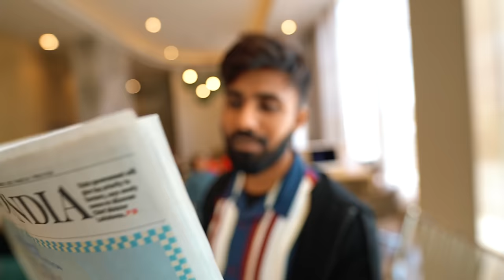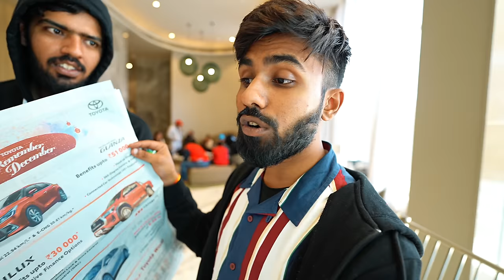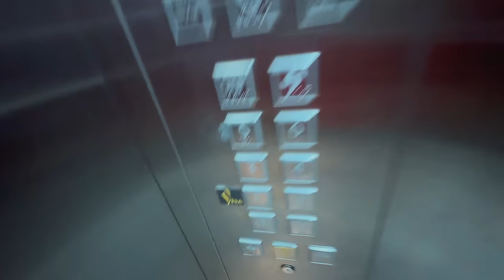Finally Pahuch gaye Vaishno Devi 😍 Bus mei Machaya Dhamaal ❤️ Aaj Darshan kyu nahi ho paye 🥹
haldi
haldi ceremony
neetu comedy
neetu vlogs
kirti ki shadi
Family Function
Wedding
Love
baby entertainment
Bride
neetu bisht videos
Family vlog
Lifestyle vlog
Vlog
Vlogs
Lakhneet
Lakhneet vlogs
Neetu bisht
Neetu Bisht Rawat
Funny Vlog
Funny Vlogs
Study
Family
home
 family
trending
neetu bisht father
travel vlog
hindi vlogs
daily vlogger
funny vlogs
family videos
travel vlogs
Prank
funny